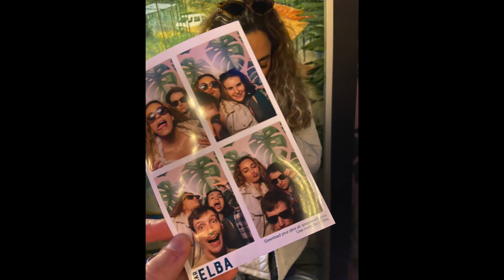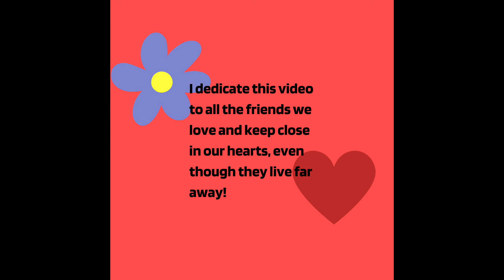Nina Anto - 5437 miles (feat. Paper Citizen)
I made this video for my friends, who live 5437 miles away from me, but are very close to my heart!
Alexander Grant on bass
Damian Pietrasik mixing / mastering